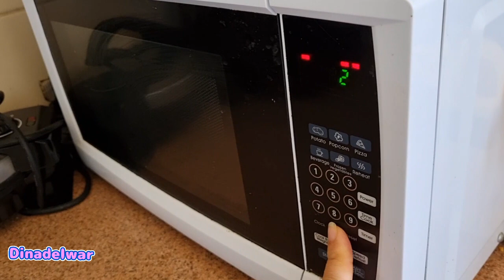আমার লিটল মাস্টারসেভকে কাজ করিয়ে বিজি রাখলাম I ।Little masterChep ।@DinaDelwar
আমার লিটল মাস্টারসেভকে কাজ করিয়ে বিজি রাখলাম I Little masterChef ‎@DinaDelwar

DinaDelear
we are husband & wife .
together DinaDelwar ,Wellcome back to our YouTube channel . Hope you are like our vedio.if you enjoyed the video . Shere  with your friends and  family

Toy My cooking channel
Unique food with Dina

Bangla vloges.
Bangladeshi vlog
Daily vlog
Bangli lifestyle blog
bangli couple vlogs
bangli house wife vloge
Travel vlog
bangali vlog channel
bangali blogger bd
bangli vlog travel
Lifestyle
Couple vlogs
YouTuber Life
Daily shopping
Contain creator
Tasty food recip Hair care with coconut milkmilk#hairgrowth#longhair#hairmask